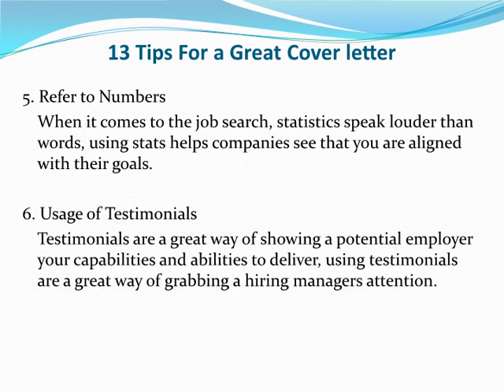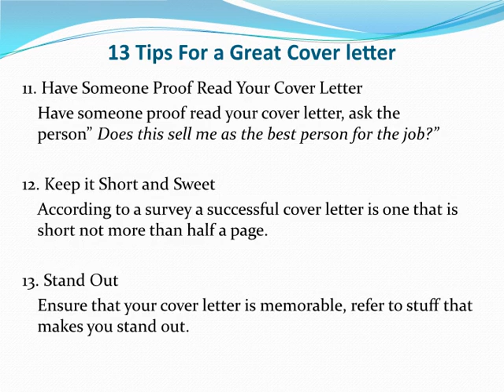How to Write a Cover Letter That Recruiters Will Love | How to Write a Successful Cover Letter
How to write a successful Cover Letter That Recruiters Will Love? Have you wondered how to write a successful cover letter that recruiters will love? Well, in case you need are looking for a video help in creating your job application and are looking for a tutorial on how to write a successful cover letter that recruiters will love, you are in luck as we have the perfect example of a successful cover letter format that is professionally created to help you overcome the problem of having a shoddy cover letter, this video tutorial will help you create a letter that is the perfect companion for your resume
A well written cover letter helps summarize your resume and highlights the key skills and expertise of the candidate, taking them on a guided journey of some of the candidate’s greatest career and life achievements. A successful cover letter is one that is written keeping in mind the key skills required and the job requirements at hand, giving the employer a glimpse into the competencies and skills of the candidate.
A well written and successful cover letter is a document that job seekers and candidates can utilize as an effective tool to when paired with their resumes to introduce themselves  to the hiring managers.
This video tutorial on how to write a successful cover letter that recruiters will love will help you draft a document that covers the essential elements of a successful cover letter, while helping you with tips to writing a cover letter that is both unique and gets the job done. This tutorial on how you write a successful cover letter , covers the essential points that need to be included in cover letters and what not to include and how you should submit your job application.